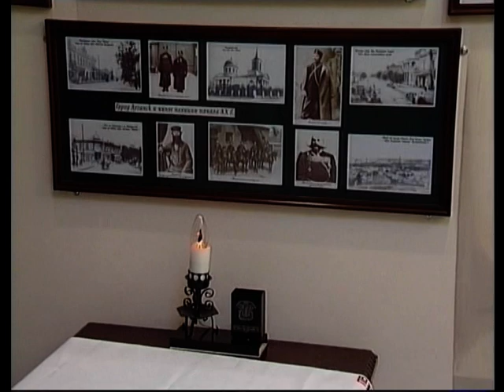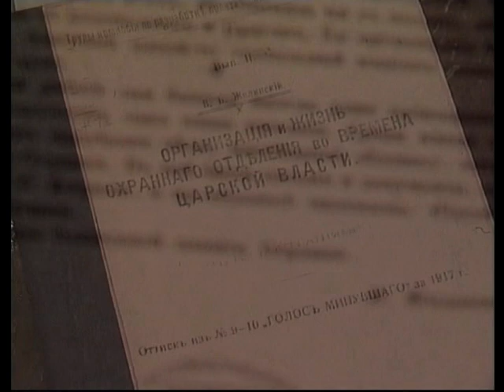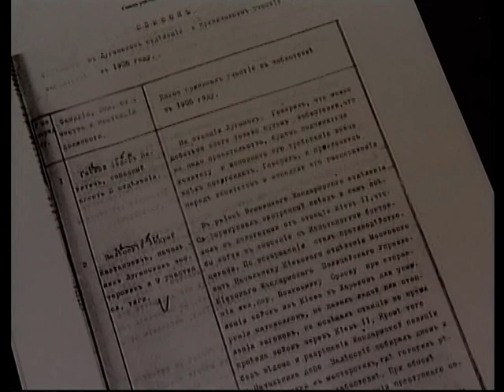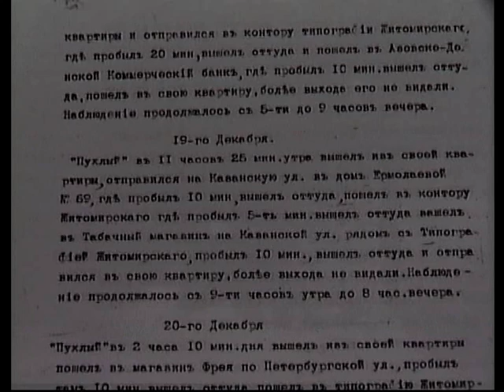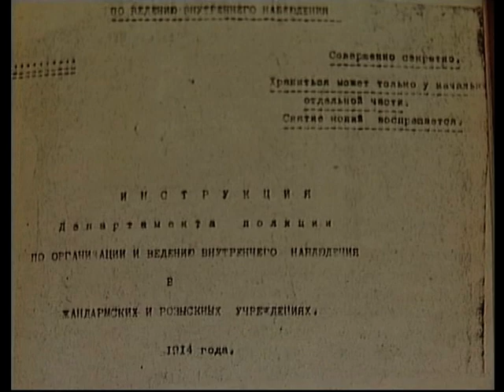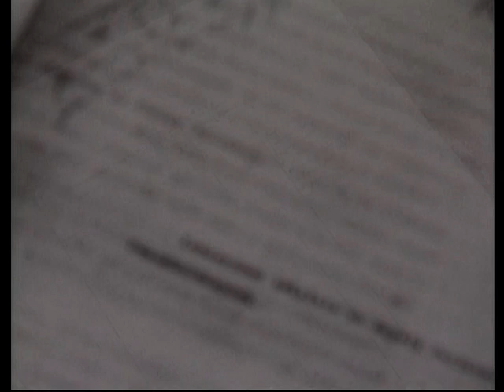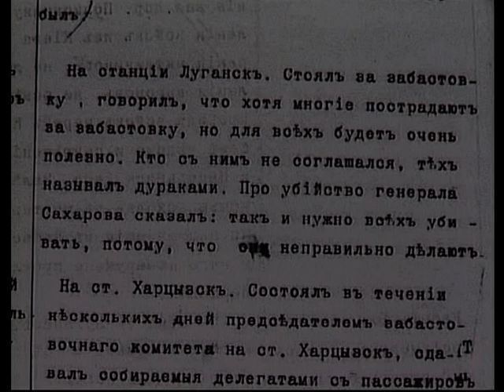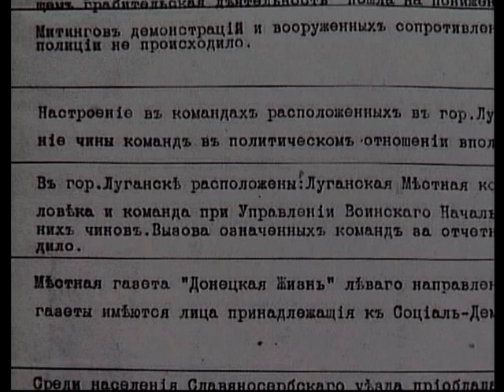Луганськ. Жандармерія (2005)